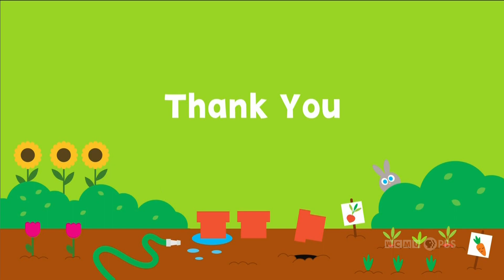PBS Kids Channel Break (2022 WCMV-DT2)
12midnight (Eastern Daylight Time) program break on PBS Kids - Recorded on July 30, 2022 from WCMV-DT2 in Cadillac, Michigan

Please credit if you use this video on your channel. Uploaded by ThePBSGuy.